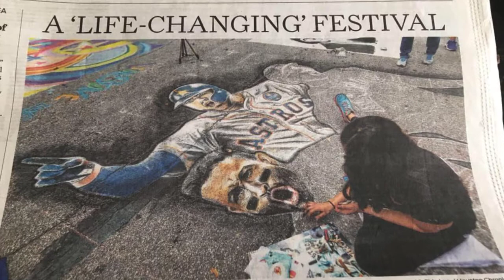Aggreko proudly sponsors Houston Via Colori Street Painting Festival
For twelve years counting, one weekend and a city block are dedicated to art and generosity due to the Via Colori® Street Painting Festival. The event gathers more than 200 artists to create a massive outdoor art gallery with live concerts, food and family activities. All proceeds benefit The Center for Hearing and Speech, a local non-profit organization that serves children with hearing loss.

Through our sponsorship, our artist and Aggreko family member, Brenda Melgar, donated her time and talent to draw a 10’ ft square mural using only chalk.  The image she picked was a tribute to the Houston Astros, who brought the first Baseball World Series championship to Houston, just after the devastating impacts of Hurricane Harvey.